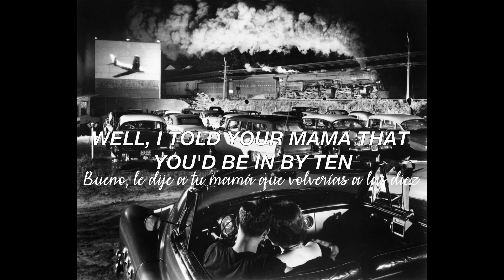wake up little susie - the everly brothers (english/español)